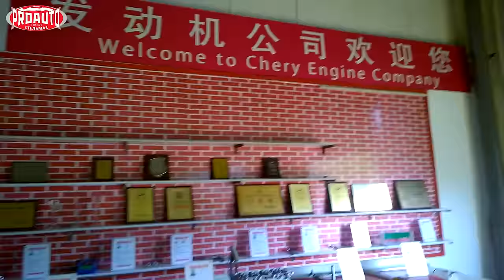Как делают моторы и автомобили Chery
Специально для тех, кто до сих пор считает, что китайцы клепают свои машины на коленке. Такие технологии есть не на каждом европейском автозаводе. Не говоря уже о традиционном китайском хенд мейде. Сборочный конвейер Chery Tiggo и Chery Arrizo.